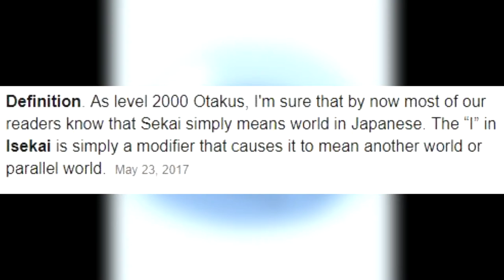That Time I Got Reincarnated as a Slime confirm for season 2 2020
It's true guys from the producer words that he love to make another season for the anime 'That Time I Got Reincarnated as a Slime'. I think its just a matter of time to see the next season of That Time I Got Reincarnated as a Slime, also known as TenSura for short.

The producer said:
I myself love the anime, so I hope it to continue. It depends on how much support we can get from fans.